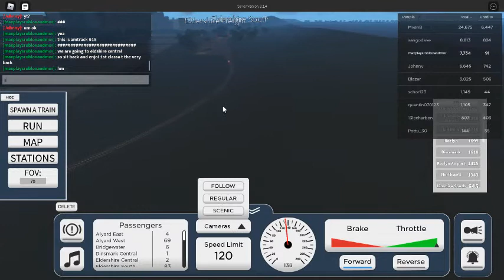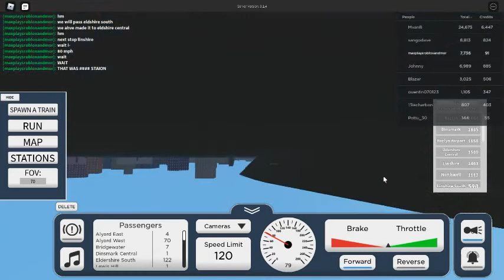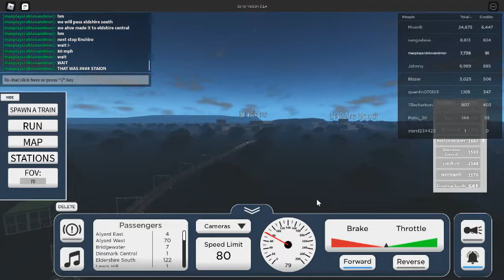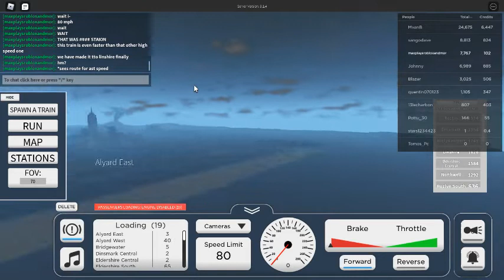what its like to be a amtrack driver at terminal railways part 1